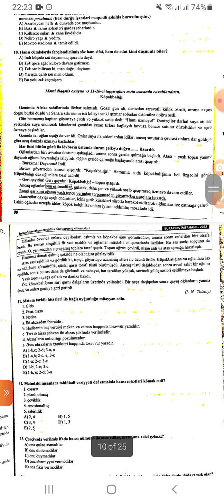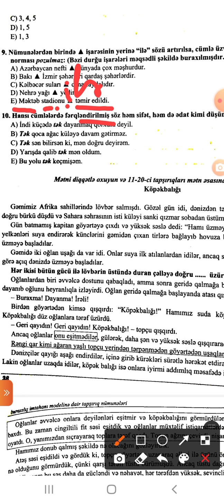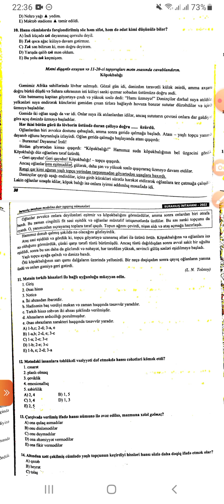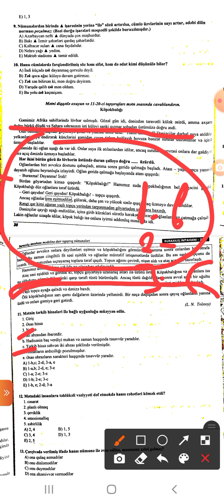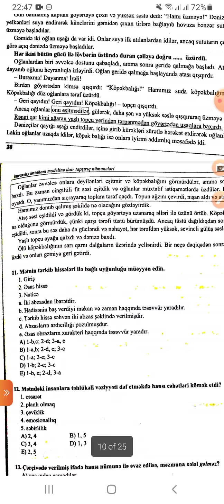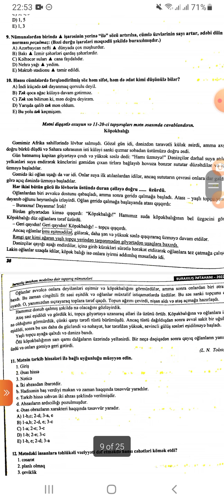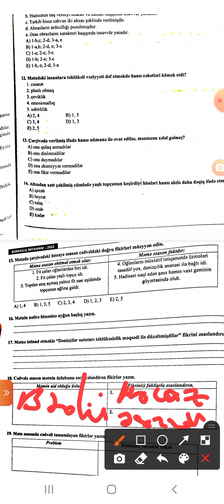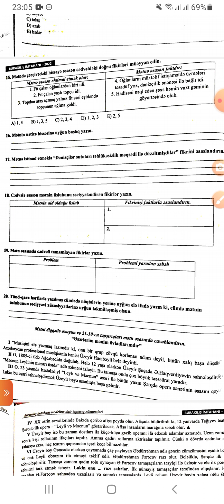Abituriyent jurnalı 2022. 11-ci sinif. "Köpəkbalığı" mətninin izahı. 11-20-ci suallar.